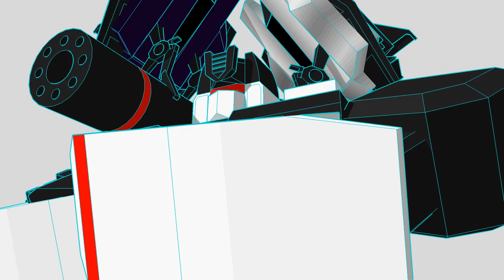Sketchup Models -Soundblaster w/birds-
Model by kaxblastard.
Made in Google Sketchup.